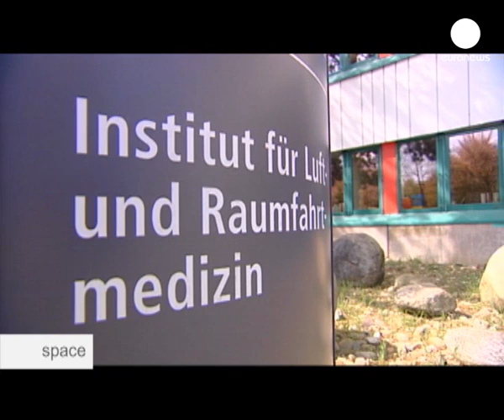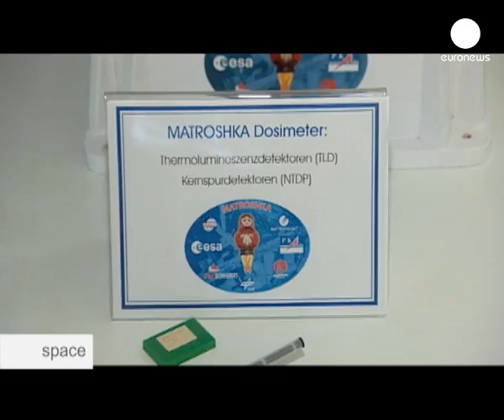Health and medicine in orbit - Space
The human body is a complex machine, perfectly adapted to life on Earth with its force of gravity and built-in protection from harmful space radiation.

But what happens when we venture into a hostile environment like space?...